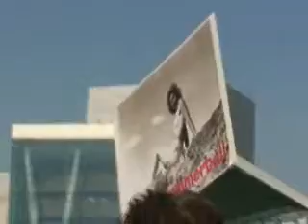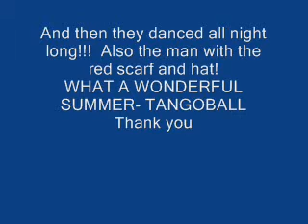Tango Summerball in Oslo part 2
Part 2  No Tango on this part. Part 1 has the tango. This is part 2 of the Oslo Summerball, starting at the New Oslo Operahouse and ending up at Ingerstrand bad after a nice boat trip. NB The dancing is at part 1